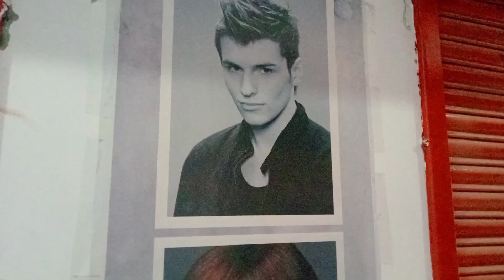Visiting Parlour in my Home Town to highlights my front hair@angunvlog610 😃😃